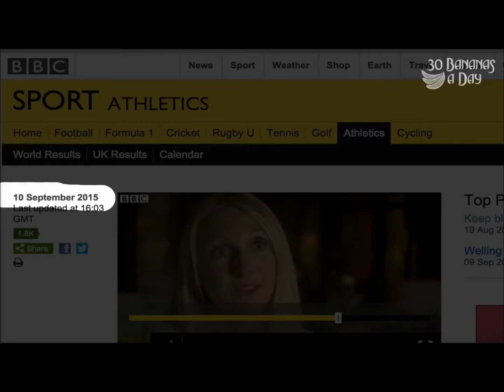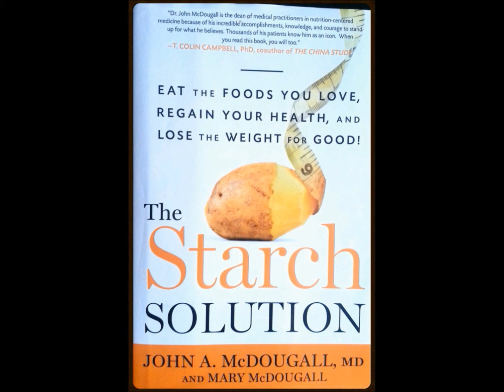PAULA RADCLIFFE says IAAF at the FOREFRONT of antiDOPING across all sports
When the Lyliya Shobukhova interview broke earlier this year, it was simply a matter of time before we saw how far up the athletics food chain the ripples would go. Evidently they went right to the top - thanks to statements the former IAAF President made to French Police. But somehow skipped over the head of then IAAF Vice President Sebastian Coe.

Isn't it ironic re-listening to Paula Radcliffe's fierce endorsement of the IAAF Anti-Doping systems shortly before the IAAF cleared her of anomalies in her Biological Passport.